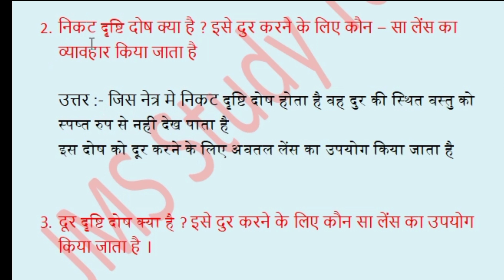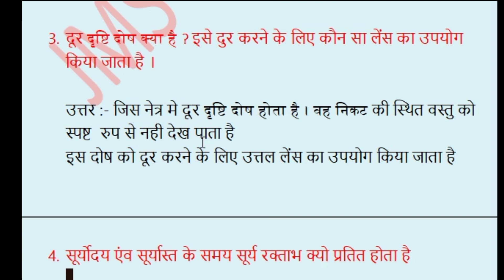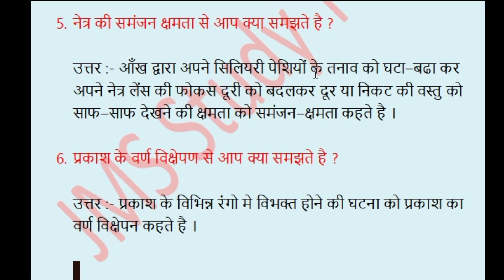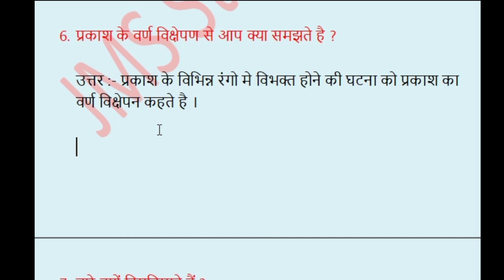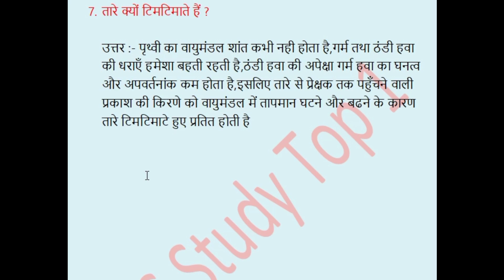2023 के Exam मे आने वाले Subjective Question Science बिहार बोर्ड 2023 का V.V.I Question